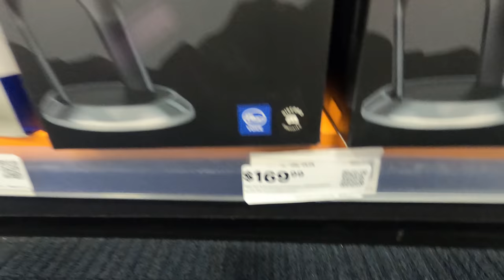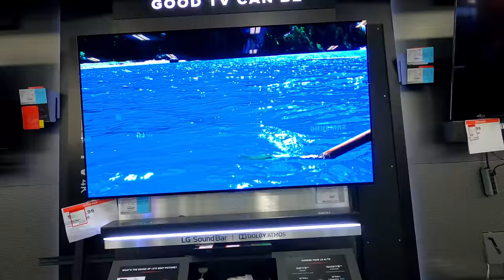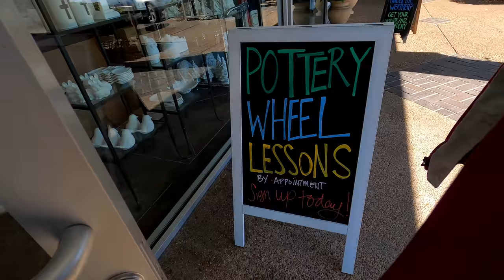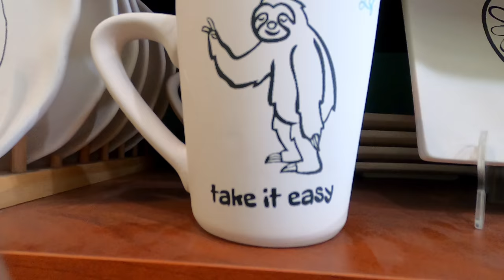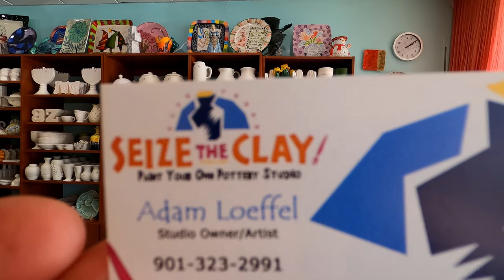Best Buy Store Closing and Pottery at Seize the Clay Vlog